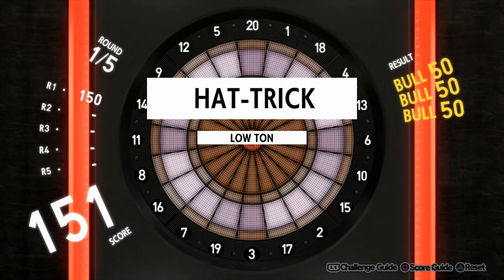Confident and Baton Pass stuff!! - LET'S PLAY PERSONA 5 ROYAL (FULL GAME) - PART 107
I gotta say, I love some Atlus games and JRPGs, but even more so is when it has some dope music. When the music gets going, I can not help but to dance. I’ve played through Persona 5 already, so I know what I am in store for, but with Royal with new characters, new semester, new locations, and mechanics it is like a brand new game. A well more polished game, because that ending from the original is really rushed. Out of all the JRPGs, this is my favorite. Combat can be quick, bosses are challenging but never unfair since you can have every element attack to down enemies. World designs are unique and fantastic. Characters are interesting and fascinating to learn from and about. Learning their struggles and how to overcome them is inspiring. I can not wait to dive back in Persona and dawn on the mask again. They will never see me coming!

Makoto is best girl...
Social:
Store Page For The Game (US)